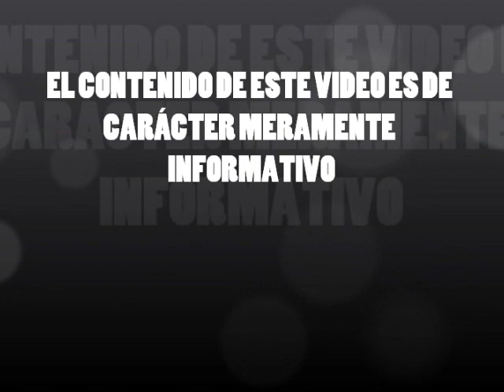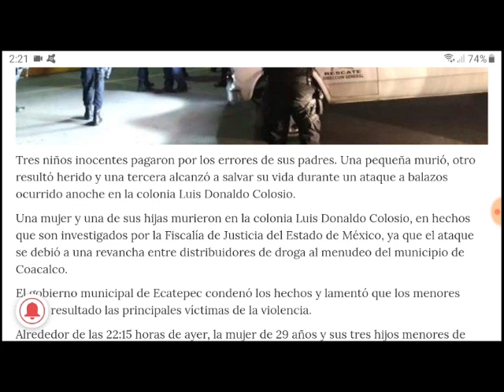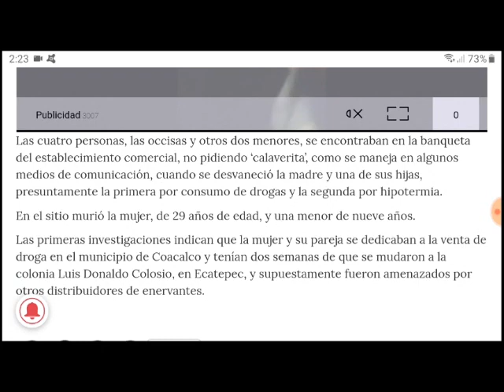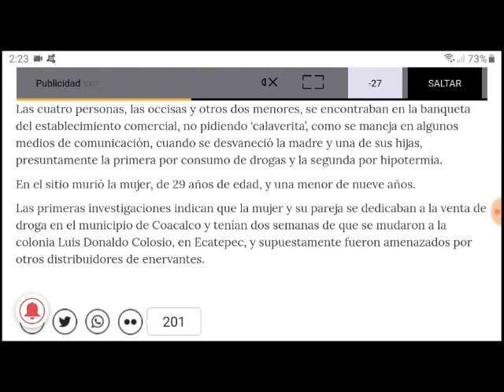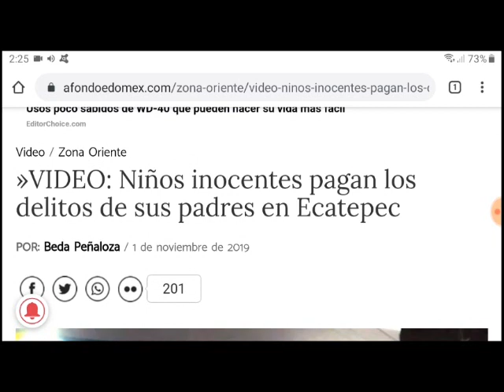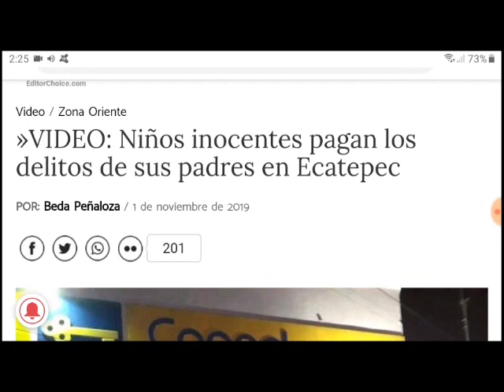Angelitos en relación a padres irresponsables en Ecatepec, Edomex